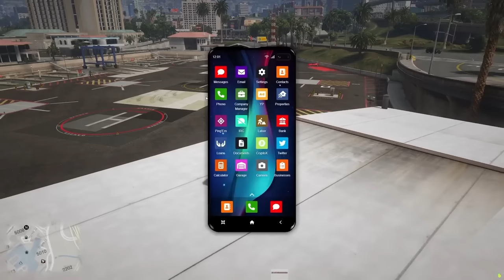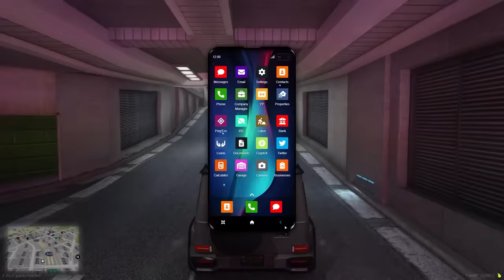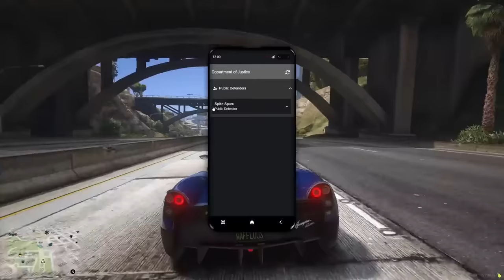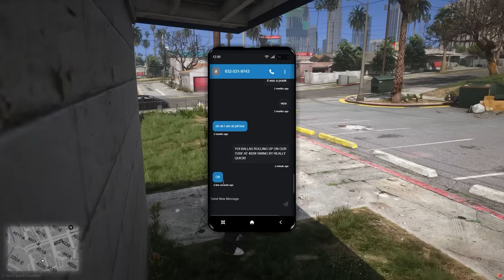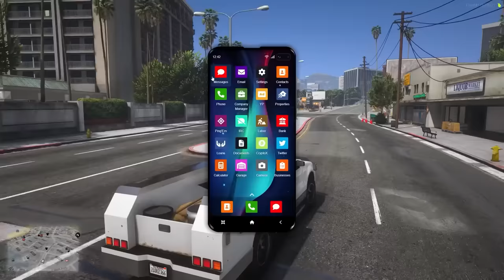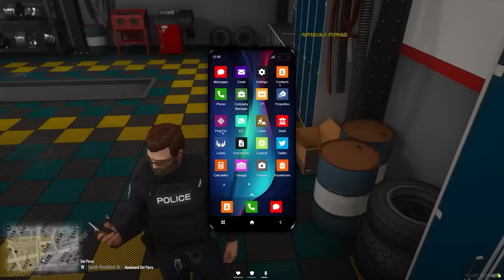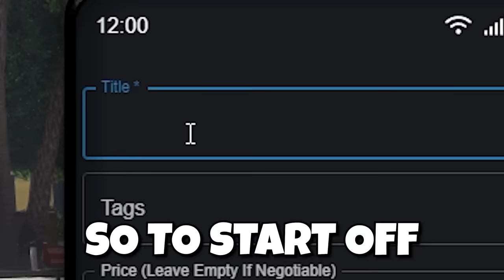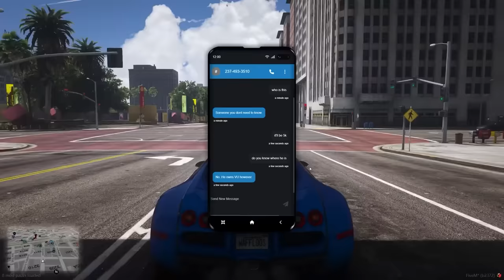I Spent 152 Hours as a Hitman in GTA 5 RP..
Today I Spent 152 Hours as a Hitman in  GTA RP! The plan is to try and complete as many hits as possible without getting caught by the police. We go on a ton of different chases and we have some crazy escapes!